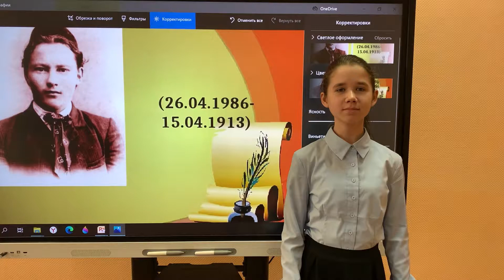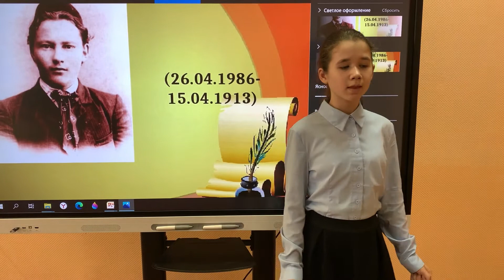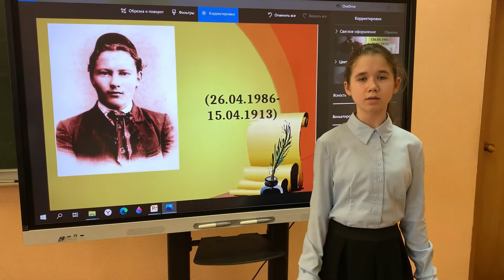На конкурс "Читаем Тукая". Участница № 212 - Малика Садырова, 11 лет, г. Казань